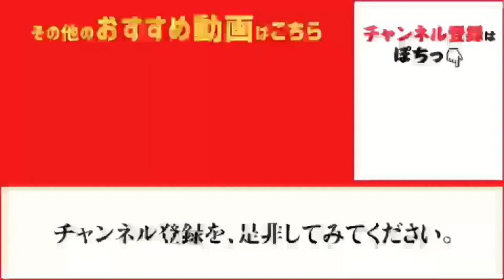ウキサビキでアジ釣れます♪ fishingmax芦屋店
夕方の南芦屋浜、西側石畳や北側総合公園前
ウキサビキで美味しそうなアジが釣れています♪
ちょっと沖にキャスト！タナは底、アミエビしっかり撒いて釣りましょう♪